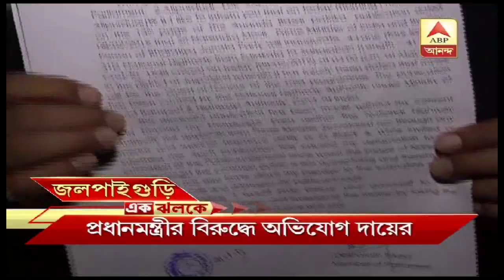Headlines Ek Jhalake - District stories in a nutshell